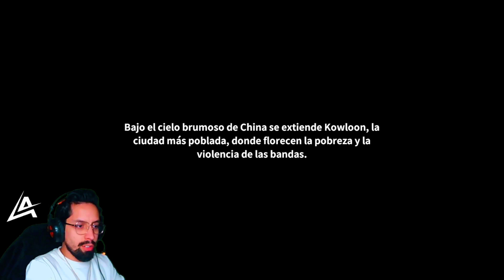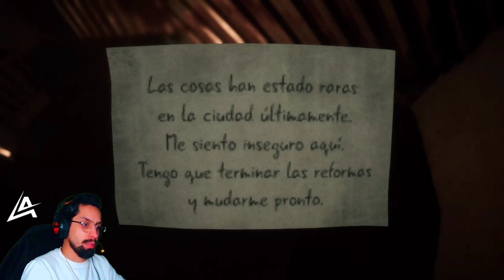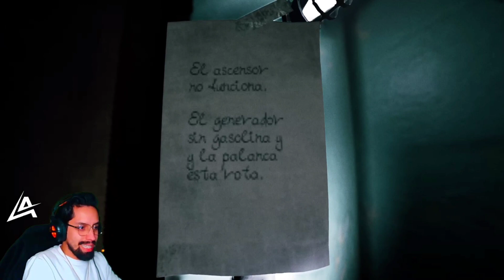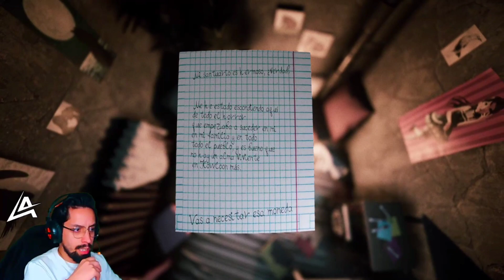⚫WELCOME TO KOWLOON | QUE SECRETOS OCULTA LA CIUDAD SIN LEY | XxAZHELxX